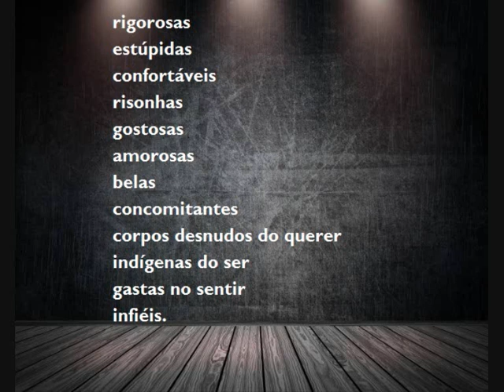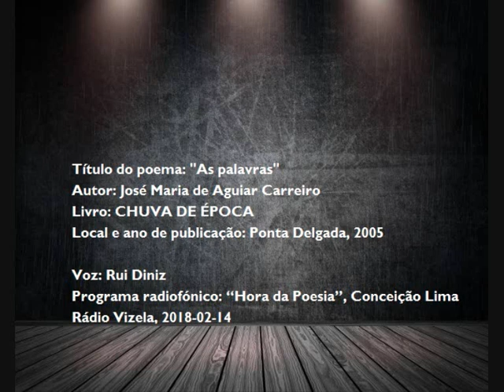«AS PALAVRAS», José Carreiro, 2005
«AS PALAVRAS

Em pequenos grupos
arribam no papel
pululam entre os espaços
os muros as cordas
formatam a pele tácteis
poluentes radicais
oxigenadas
as palavras
caem na matriz
rigorosas
estúpidas
confortáveis
risonhas
gostosas
amorosas
belas
concomitantes
corpos desnudos do querer
indígenas do ser
gastas no sentir
infiéis.»

Título do poema: "As palavras"
Autor: José Maria de Aguiar Carreiro
Livro: CHUVA DE ÉPOCA
Local e ano de publicação: Ponta Delgada, 2005

Voz: Rui Diniz
Programa radiofónico: “Hora da Poesia”, Conceição Lima.
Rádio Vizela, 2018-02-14